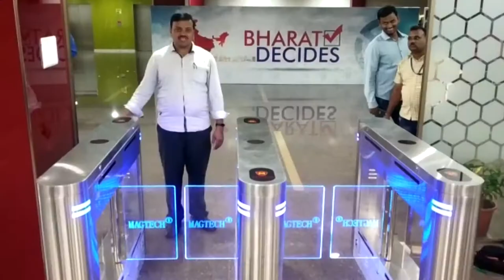Magtech Swing Barrier Installed In ETV Bharat ( Ramoji Flim City )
Swing Barrier Installed In ETV Bharat ( Ramoji Flim City )